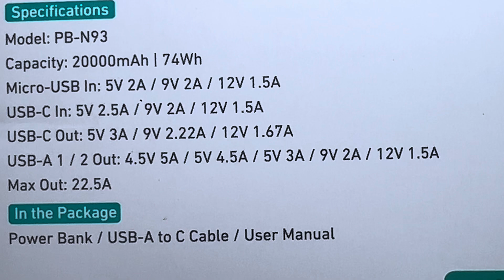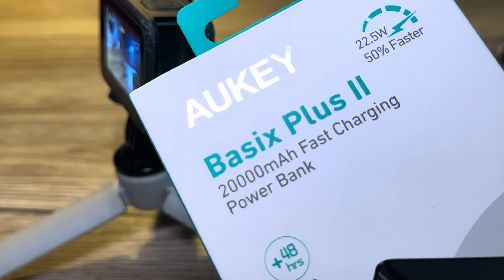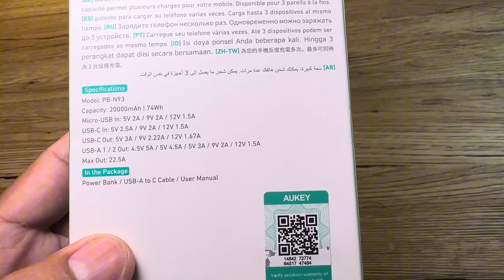กล้องโกโปร 12 ไม่ใช้แบตก็ถ่ายได้ แต่ต้องใช้สายและพาวเวอร์แบงค์แบบนี้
ใช้งานกล้องโกโปร 12 แบบไม่ใช้แบตแต่ต้องใช้สายและ power bank แบบนี้ Gopro12 work without battery.
สำหรับคลิปนี้จะทดสอบสาย USB Type-C ต่อกับกล้องโกโปรโดยการถอดแบตเตอรี่ภายในออก จะช่วยให้เราสามารถถ่ายวิดีโอความคมชัดสูงได้ยาวนานขึ้น
เพราะปกติเท่าที่ผมทดสอบถ่ายต่อเนื่องกล้องมันจะตัดการทำงานหากแบตและเครื่องร้อนเกินไป พอเราถอดแบตออกแล้วต่อสายไปใช้แบตจากพาวเวอร์แบงค์ทำให้เครื่องร้อนช้า และถ่าย VDO 4K ได้ยาวนานขึ้นนะครับ ส่วนสายและพาวเวอร์แบงค์ต้องจ่ายกระแสไฟ 5 โวลท์ 2 แอมป์ ระบบกล้องจึงจะทำงานได้
Cool-Enjoy แจ๋วกะจ่อย มีทั้งคลิปเทคโนโลยี ท่องเที่ยว เคล็ดลับการทำอาหารอีสานแซ่บๆ มาฝากทุกคนจ้า
ฝากกดติดตาม,กดไลค์,กดแชร์ ผลงานด้วยนะครับ ขอบคุณทุกกำลังใจที่มีให้เราเสมอมาครับ🙏